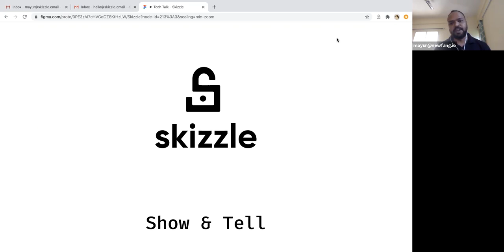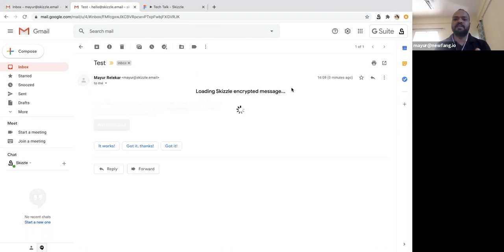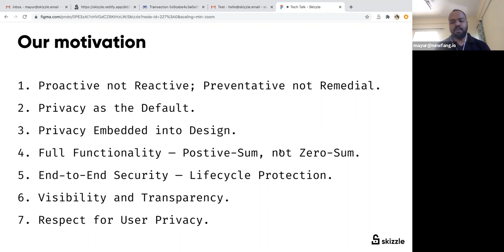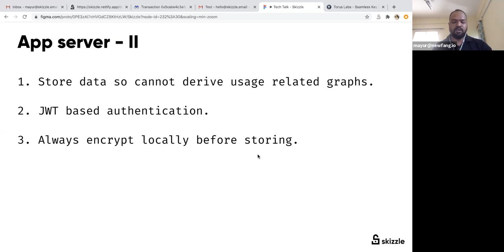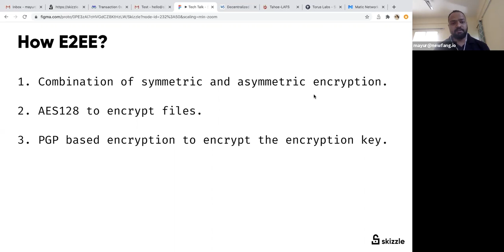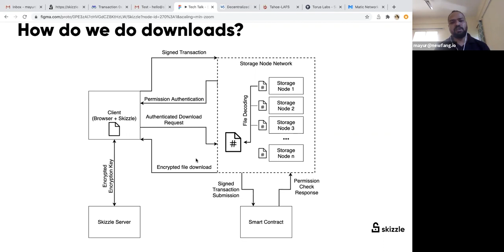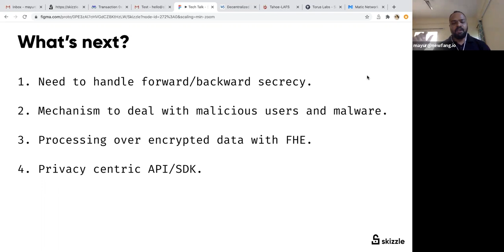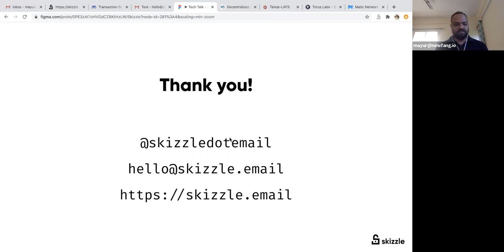End-to-end encryption for email attachments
Aravindh and Mayur from Skizzle to discuss how they built an end-to-end encrypted email attachments client. While a lot of people claim their systems are E2E, not many of them explain how this works behind the scenes. At Skizzle, the team has leveraged blockchain to build E2E technology.